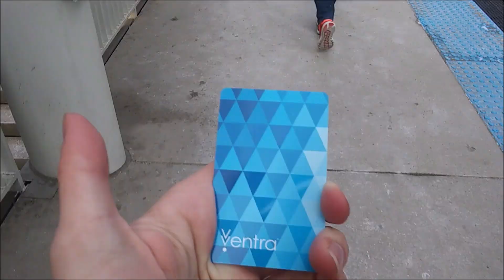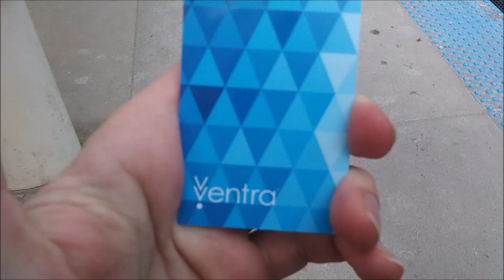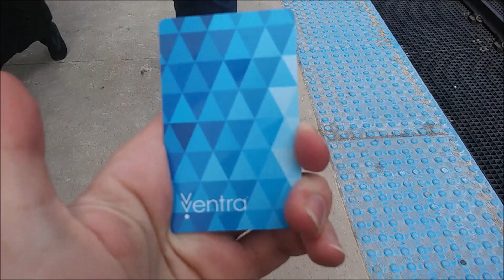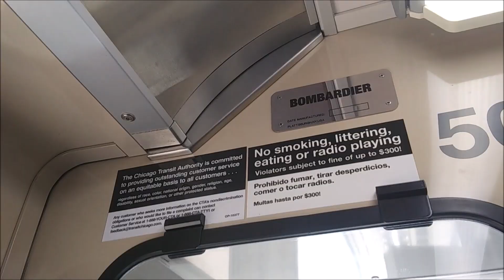Chicago: Fighting the Cold, Riding the "L"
After not having seen each other for 7 months, the two brothers Thom and Berend are finally doing a video again! The two of them spent some time in Chicago. It was so cold, they couldn't really spend much time outside sightseeing. So what they did was ride one of Chicago's top attractions: the Elevated Railway. More commonly known as the "L," this system of subway-like trains has been connecting suburbs with the Loop since 1892. It's a great experience because of the fascinating construction, including a complicated crossing at Tower 18.